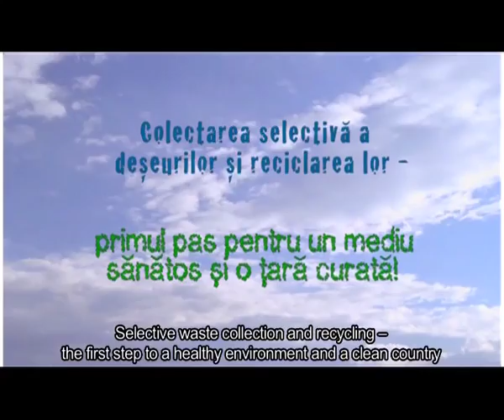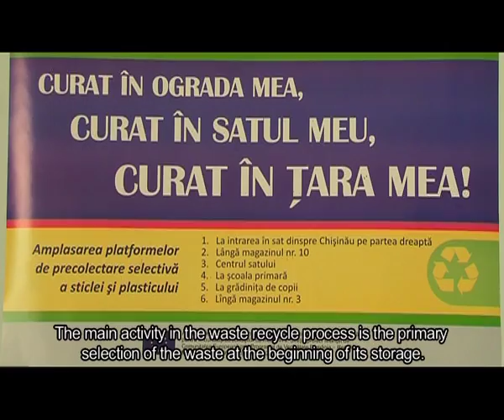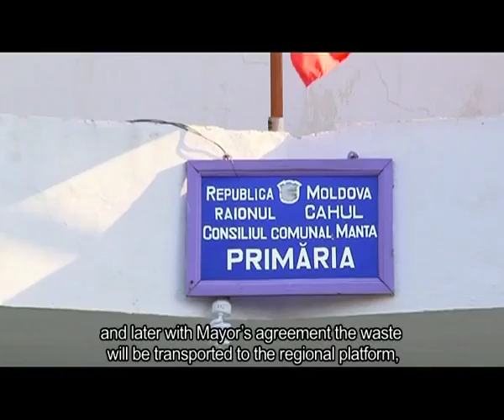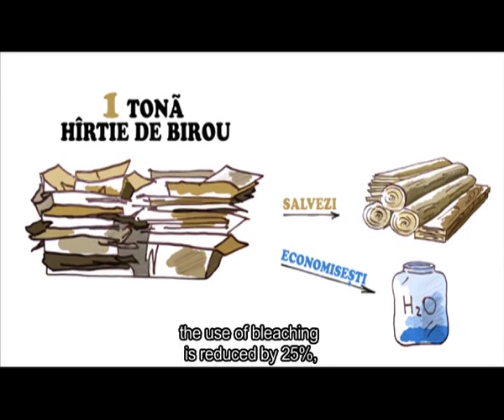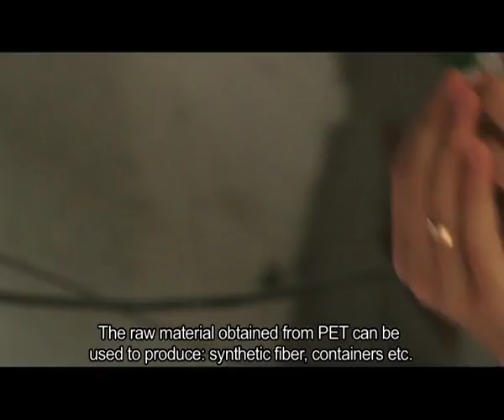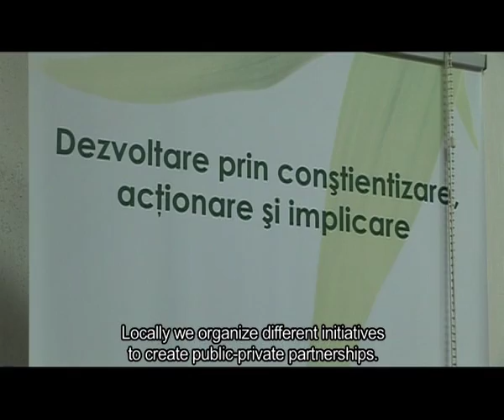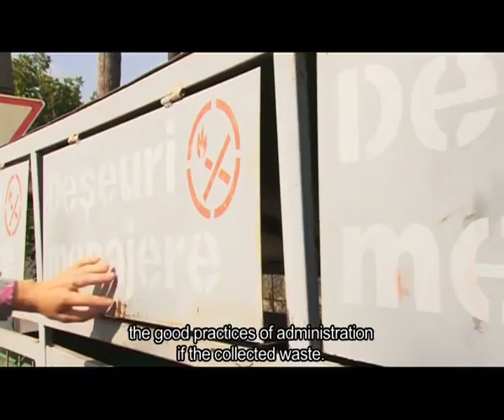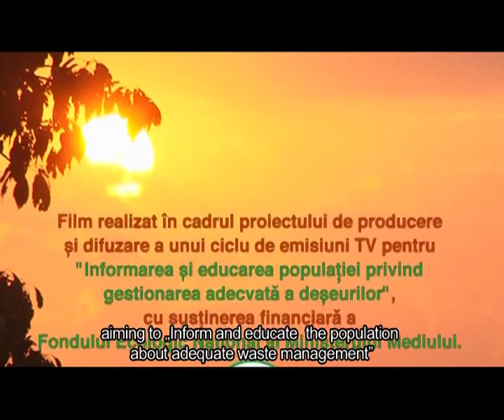Colectarea selectiva a deseurilor și reciclarea lor - primul pas pentru un mediu sanatos! Partea II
Film realizat de ONG "Metroplitan Media" in cadrul proiectului de producere si difuzare a unui ciclu de emisiuni TV pentru "Informarea si educarea populatiei privind gestionarea adecvata a deseurilor", cu sustinerea financiara a Fondului Ecologic National al Ministerului Mediului.